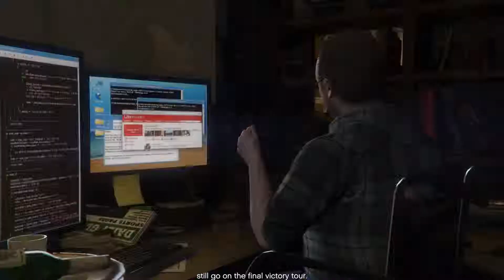GTA 5 PC - Standoff - Ep. 37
I love GTA and played every game in the series, with the rerelase of GTA V for PC I take the option to record this awesome game for you :)